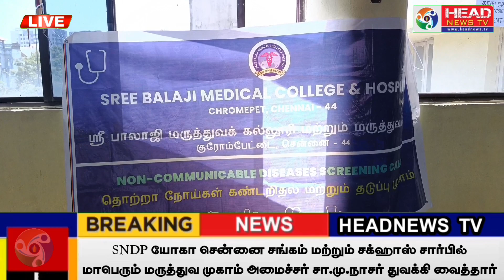SNDP யோகா சென்னை சங்கம் & சக்ஹாஸ் சார்பில் மருத்துவ முகாம் அமைச்சர் நாசர் துவக்கி வைத்தார்